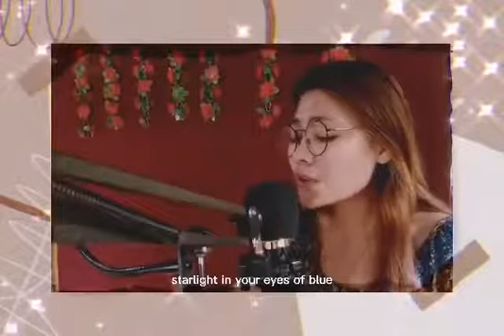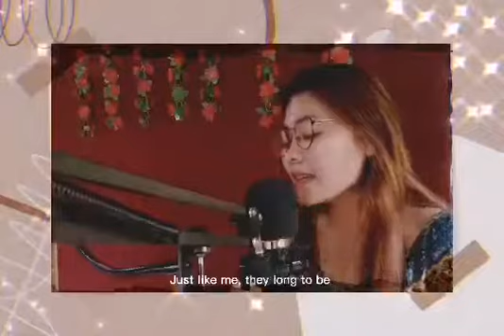CLOSE TO YOU/COVER BY MAY ANN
Hi ! Mga Ka Fam welcome to my Youtube channel, if you are new here please click the Subscribe ♥️ button and hit the notification bell 🔔 so that you will be notified when we will be uploading a new one.

Hope this video ❤️ helps you in your everyday lives. Keep spreading good vibes and positivity. AJA FIGHTING!!